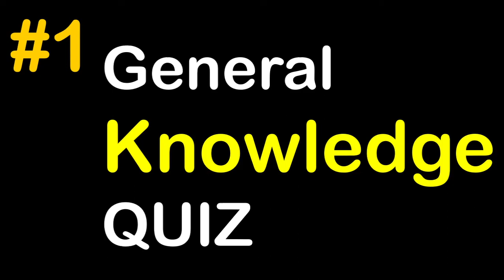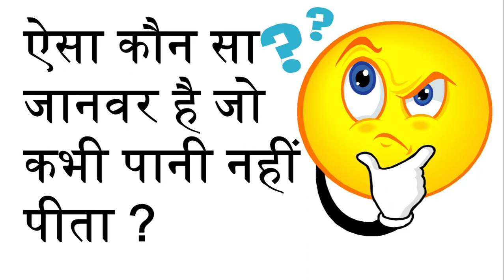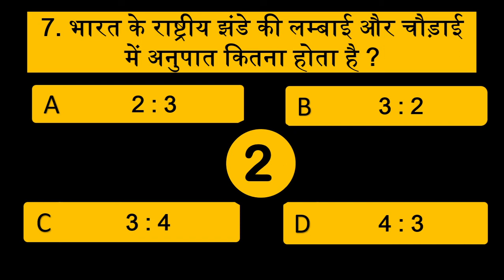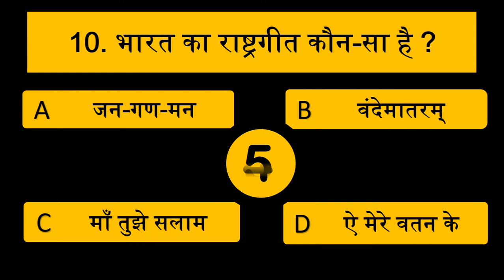कौन सा जानवर कभी पानी नहीं पीता? | general knowledge Quiz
कौन सा जानवर पानी पीते ही मर जाता हैं?
कौन सा जानवर कभी पानी नहीं पीता?
25 Basic General Knowledge Questions & Answers
india general knowledge
india quiz
quiz competition
quiz 2020
quiz in english
quiz questions
 quiz for class 6
india  quizzes
gk question
106india gk in english
93india gk ke important question
17india gk current affairs 2020
115republic day quiz
independence day
general knowledge indian history politics
GKquiz
GkQuiz@Kids Flair
gkquestion for history
Top 50 Gk Questions in Hindi
exam prep
basic gk
exam preparation
gk in hindiindia gk 2022
gk questions
quiz on basic gk
lucent gk